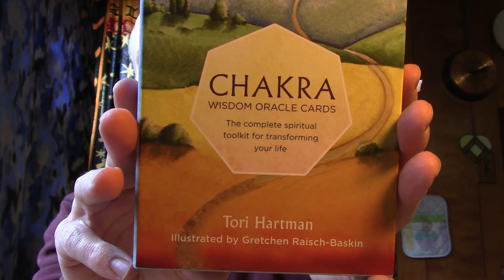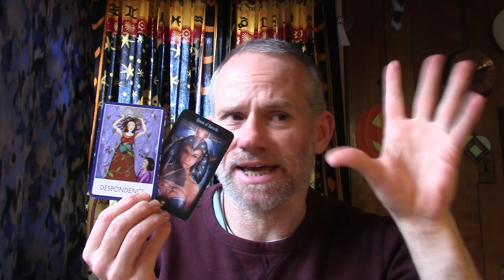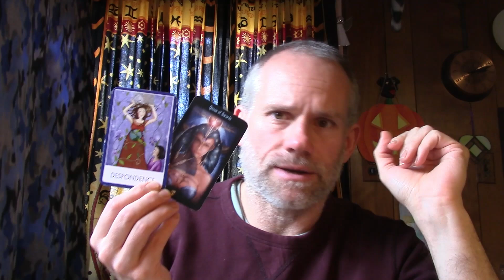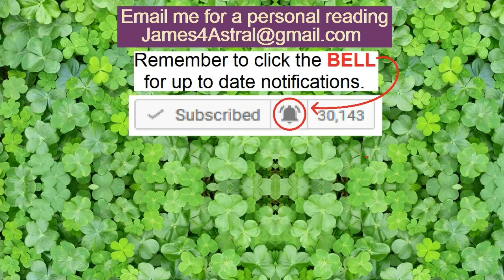Virgo - The Time Is Near ?